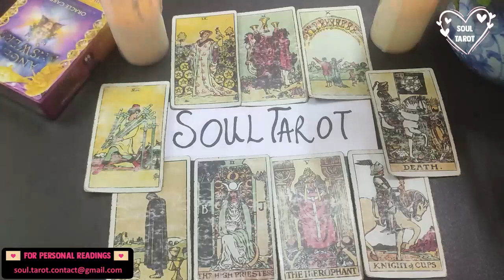CAPRICORN ✨ PEOPLE ARE CHATTING ABOUT YOU. 🫣 YOU ABOUT TO REALLY GIVE'EM SOMETHING TO TALK ABOUT. 😂